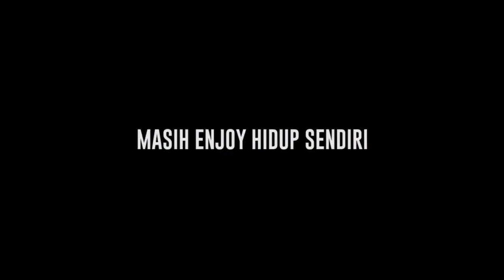Ini Respon Prilly Latuconsina Saat Dijodoh-jodohkan dengan Reza Rahadian - Cumicam